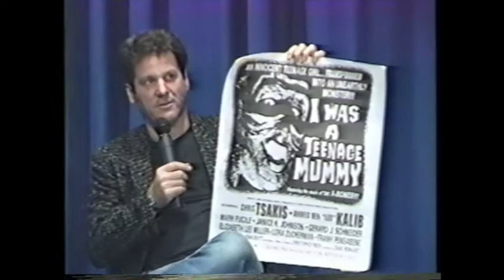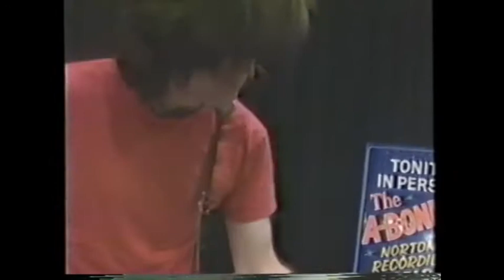THE A-BONES - LIVE 1992 - ART FEIN'S POKER PARTY Part 2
Part two of two videos, this is The A-Bones..  Live on Art Feins Poker Party.  Thursday May 14th 1992.  Art Feins Poker Party, was for me, one of thee best music shows on TV, always interesting with great guests & live bands in the studio.

Contact Art via
Art Fein's monthly R&R Rant: Another Fein Mess